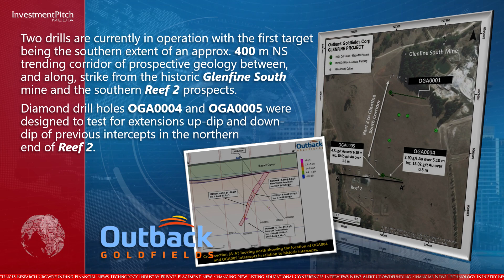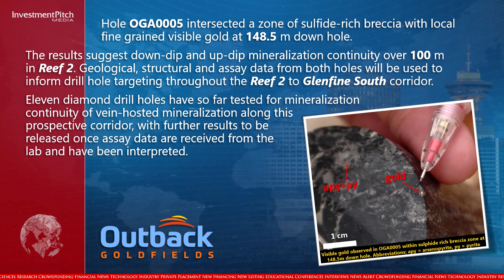Outback Goldfields reports Drill Hole results/Observes Visible Gold at Australia Glenfine project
The Glenfine project is one of the company’s four key assets located around the Fosterville Gold Mine in the Victorian goldfields.  It is centered on a 30 km section of the north-trending, crustal-scale Avoca fault which juxtaposes Cambrian rocks of the Stawell zone to the west with Ordovician rocks of the Bendigo zone to the east.